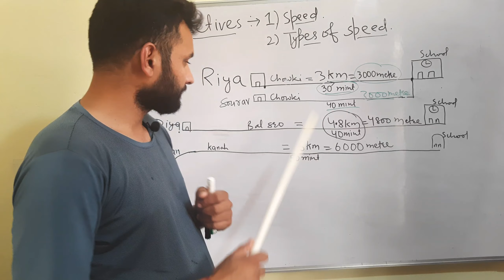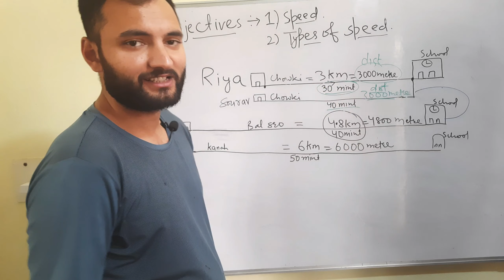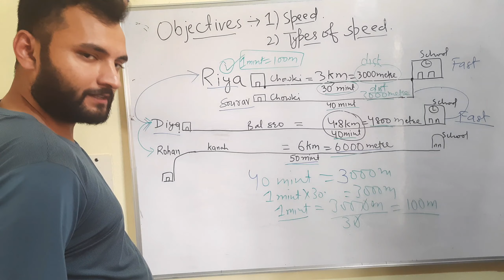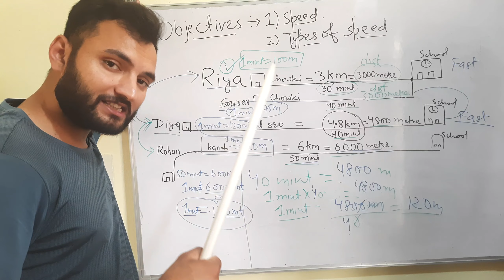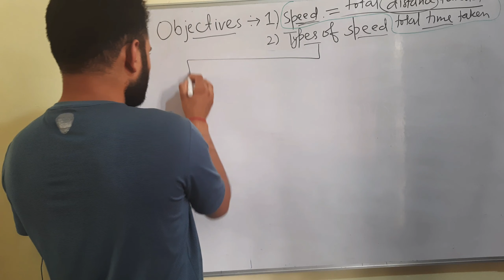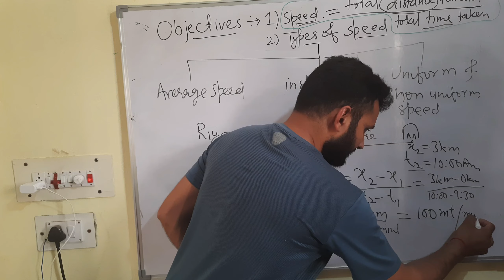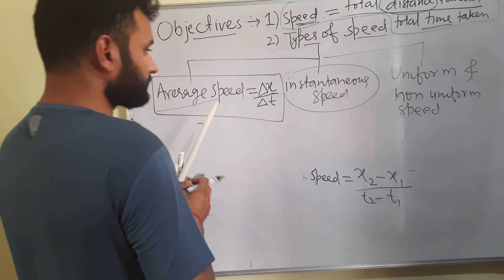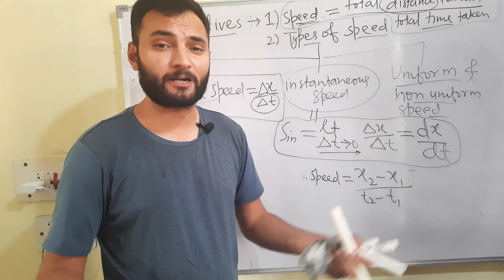Speed and types of speed in hindi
Unit 1 Rest and Motion

Episode 3 :- difference between distance and displacement in detail

Episode 4 :- Uniform and Non uniform motion in detail.

attribution background music